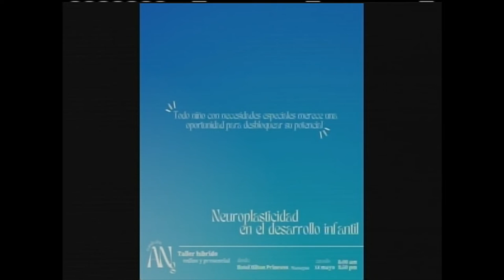Neuroplasticidad en el desarrollo infantil